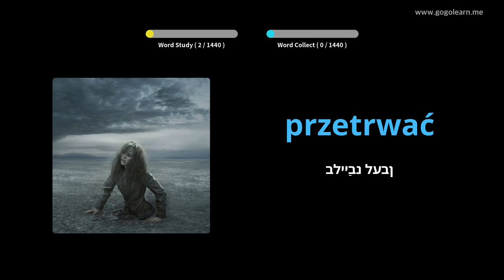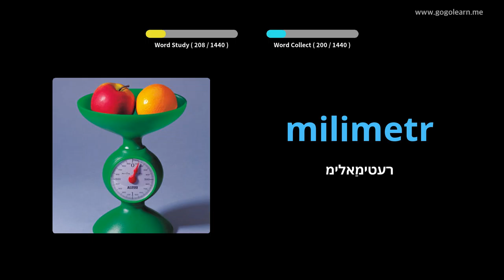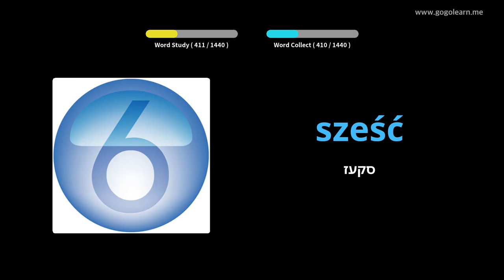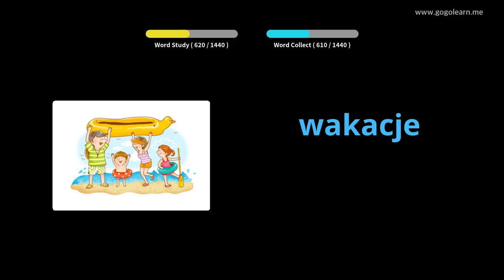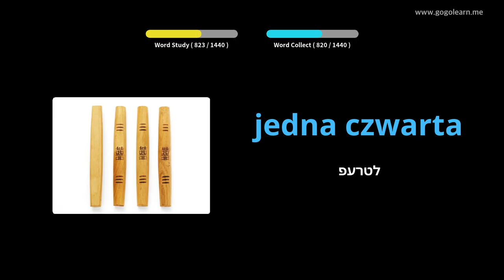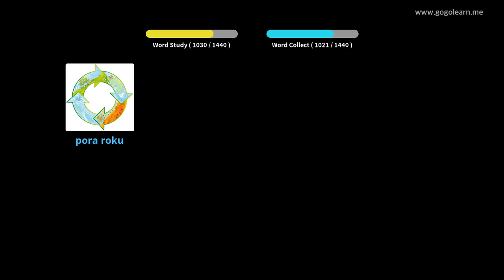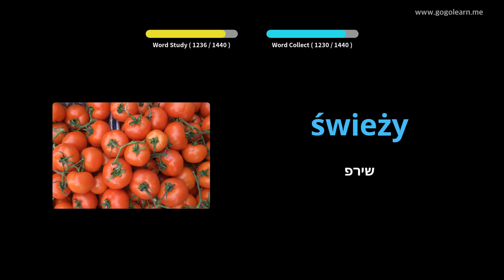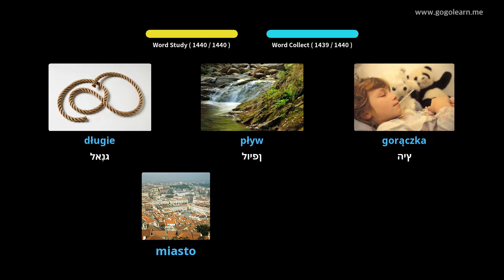פויליש וואָקאַבולאַרי באַסיק | Golearn